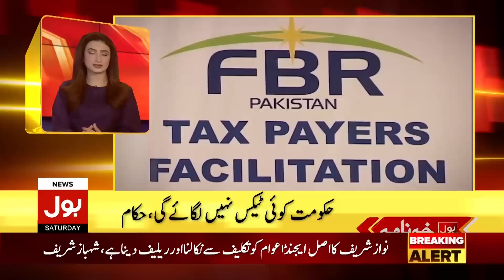Shah Mehmood Qureshi Ko Saza? | BOL News Headlines At 8 PM | PTI Updates | Cipher Case